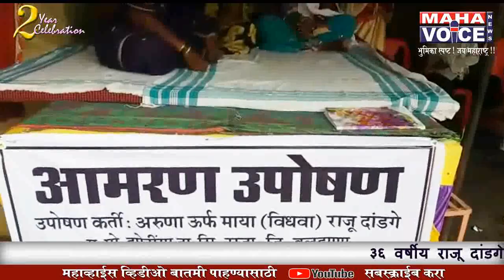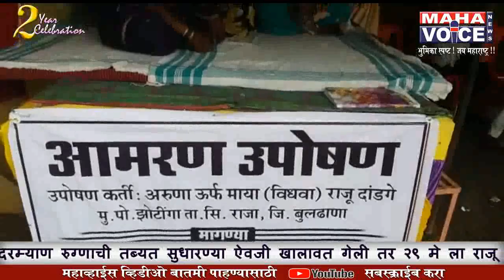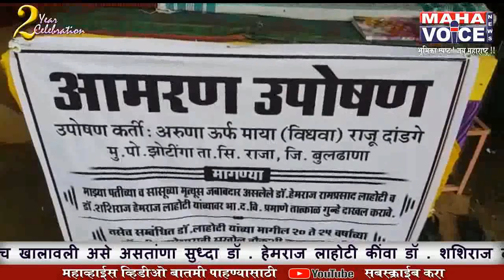पती व सासुच्या मृत्यूस जबाबदार असणार्या डॉक्टर विरोधात आमरण उपोषण !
डॉक्टरांच्या हलगर्जी पनामुळे  पतीचा व सासुचा मृत्यू झाल्याने दोषी डॉ. लाहोटी पितापुत्रांची मागील २५ वर्षाच्या वैदयकीय कारभारांची चौकशी करूण गुन्हे दाखल करण्यात यावे या मागणीसाठी  विधवा पत्नीचे आमरण उपोषण !
लोणार प्रतिनिधी :  ३६ वर्षीय माझ्या पतीला  अर्धाग वायुचा झटका आल्याने उपचारासाठी लोणार तालुक्यातील  सुलतानपुर येथील डॉ . लाहोटी यांच्या श्रीराम हाऊस्पीटल मध्ये २४ मे ला आनले होते . "काळजीचे कारण नसले तरी भरती करावे लागेल " असे डॉक्टरांणी सांगीतल्यानुसार चार पाच दिवस रुग्ण राजु नारायण दांडगे याला भरती ठेवण्यात आले दरम्याण रुग्णाची तब्यत सुधारण्या ऐवजी खालावत गेली तर २९ मे ला राजू दांडगे यांची तब्यत आधिकच खालावली असे असतांणा सुध्दा डॉ . हे मराज लाहोटी कींवा डॉ . शशिराज लाहोटी हे कोणी ही साधे रुग्णाला बघायलाही आले नाही तर रात्री उशीरा १० :३० वाजे दरम्याण येवुन म्हणाले " पेशंटची तब्यत जास्त बिघडली तुम्ही पुढील उपचारासाठी पेशंट घेवुन जा " आमच्याकडे व्हेटिंलेटरची सुविधा नाही . आशातच मागील पाच दिवसांचा उपचाराचा खर्च डॉ  लाहोटी यांनी घेतला होताच. त्या मुळ बिलात ७ हजार डॉक्टर चे व दोन हजार मेडिकल चे असे एकुन नऊ हजार देणे बाकी असल्याणे " जो पर्यत तुम्ही पैसे देणार नाही तो पर्यत पेशंट ला येथुन नेता येणार नाही . असे पेशंट सोबतच्या नातेवाईकाला बजावण्यात आले .दरम्याण मध्यरात्रीच्या वेळी  नातेवाईकाकडून पैशांची जमवाजमव करतांना उशीर झाल्याणे पेशंटला समोर नेता आले नाही आणि  पेशंट राजु नारायण दांडगे वय ३६ वर्ष यांचा रस्त्यातच मृत्यु झाला .
आपल्या मुलाच्या अशा अचानक जाण्याने  आई लक्ष्मीबाई नारायण दांडगे वय ६६ वर्ष यांना तिव्र दुःखाचा झटका बसला आणि तरूण मुलाच्या मृत्युच्या  दु : खाने त्यांची तब्यत खालावली सर्वात लहाण आणि लाडक्या मुलाच्या अशा प्रकारच्या मृत्यूचा दुःखाचा डोंगर त्या पचवु शकल्या नाही आणि आणि २५ दिवस अंथूरणावर ंपडून मुलाच्या दुःखाच्या वेदणेने त्यांणी देखील आपला प्राण  दिनांक २६ जुन ला प्राण सोडला .

अशा पुत्र व मातेच्या मृत्यू ला जवाबदार असणाऱ्या डॉ . हेमराज रामप्रसाद लाहोटी व डॉ .शशिराज हेमराज लाहोटी यांच्यावर भादवि प्रमाणे गुन्हा दाखल करावा .
व डॉ . लाहोटी यांच्या या हाऊस्पीटल मधे दर दिवसी अशा प्रकारच्या अनेक रुग्णाचे मृत्यू झाले  असल्याणे मागील कित्येक  वर्षापासुन डॉ .लाहोटी परिवार अशा प्रकारे रूग्णांच्या जिवांशी खेळत असुन गडगंज पैसे उकळत आहे . तरी अशा  डॉ. हेमराज लाहोटी यांची मागील २० -२५ वर्षापासुनच्या कारभारची चौकशी करूण कारवाई होण्याच्या न्याय मागणीसाठी प्राणांतींक   अंदोलन दिनांक ८ जुलै पासुन सुलतानपूर च्या स्थानिक स्वराज्य संस्थेसमोर (ग्रामपंचायत ) मृतकाची पत्नी अरूणा राजू दांडगे यांणी ता. ८ जुलै पासुन  मुसळधार पाऊसात आमरण उपोषण सुरू केले आहे .

महाव्हाईस साठी सागर पनाड लोणार .